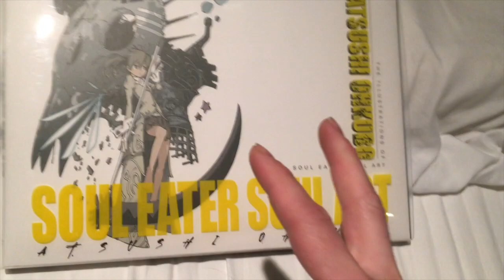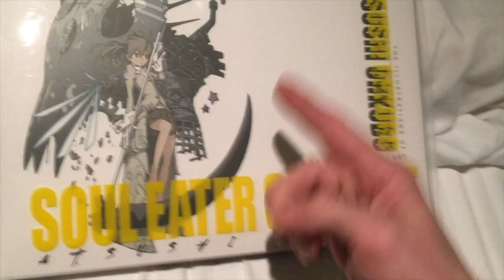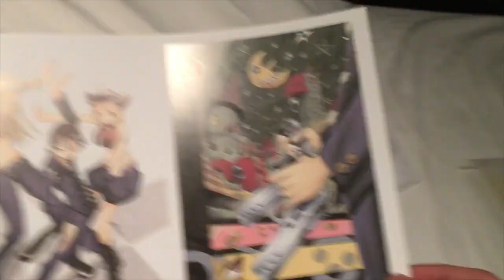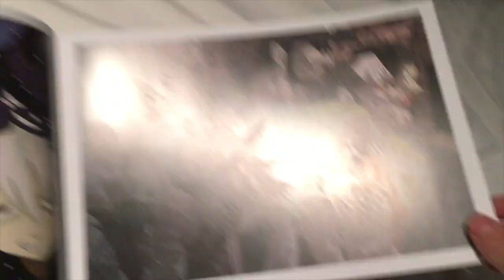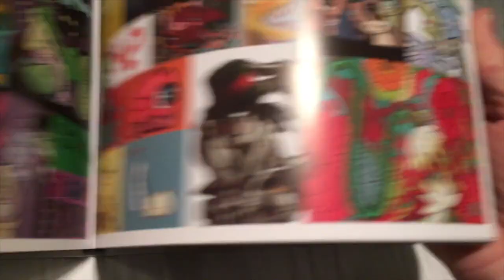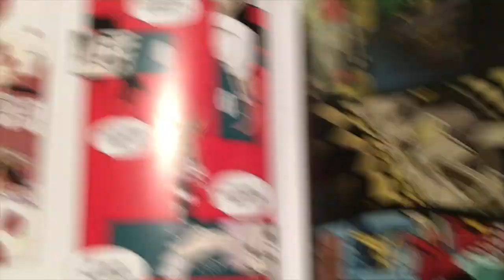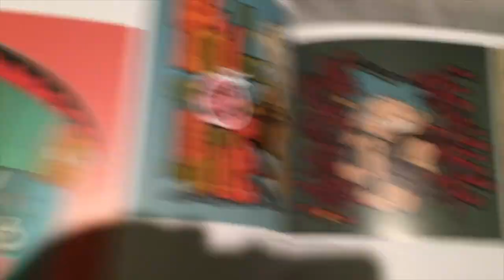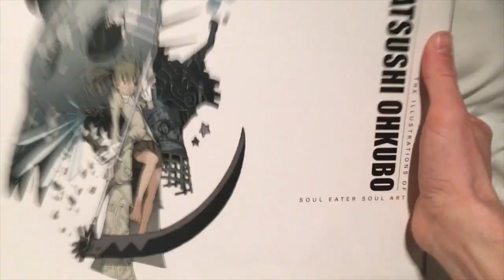Why Soul Eater: Soul Art Is an Important Art Book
Thumbnail art by Tuxetig.
Pick up a copy of this great art book on Amazon